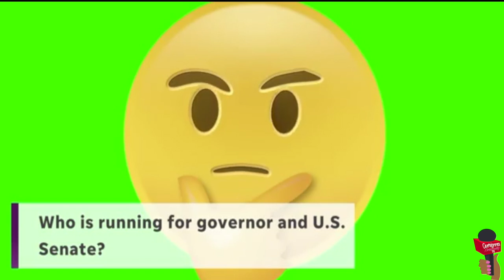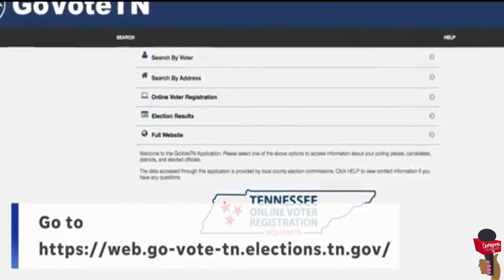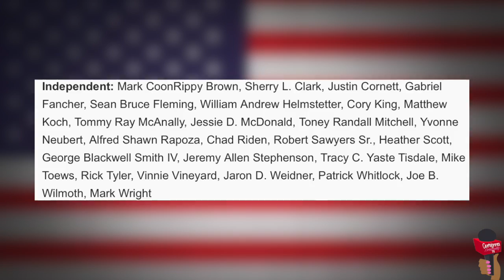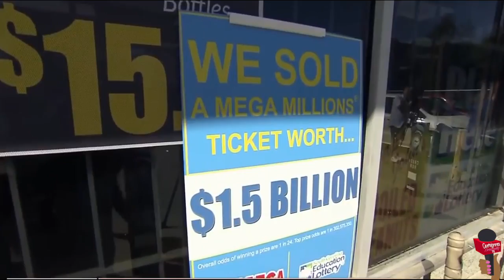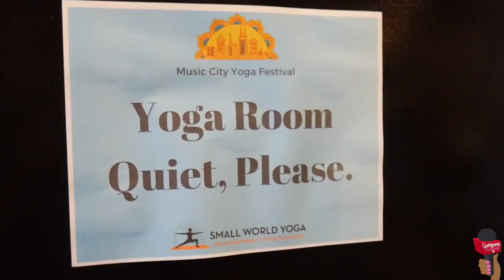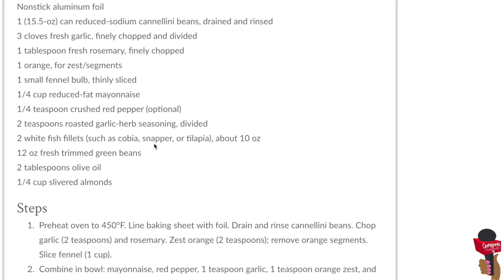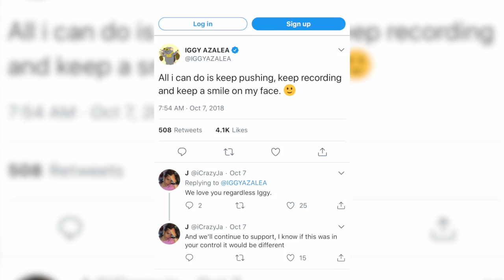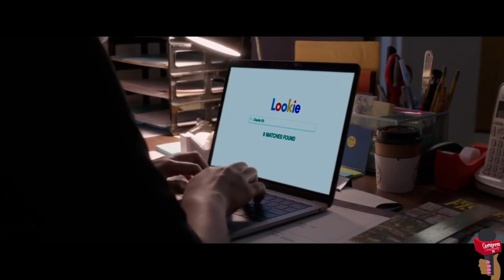ATP S2E4 - Halloween Edition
Welcome back to another episode of Averianna the Personality.. Halloween edition!
This week we dive straight into some serious politics (GO OUT AND VOTE), some upcoming Hollywood movies, and a sports feud gone wrong.

-Averianna Patton